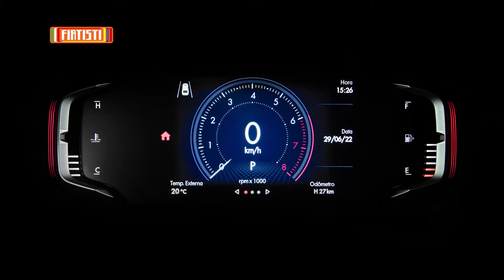¡FIAT Fastback en VENEZUELA! + LANCIA en Europa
Llega el tope de gama de FIAT a Venezuela.

0:00 Intro
0:22 FIAT Fastback Venezuela
3:37 Premio para Lancia
5:15 Lancia Ypsilon Rally4 HF